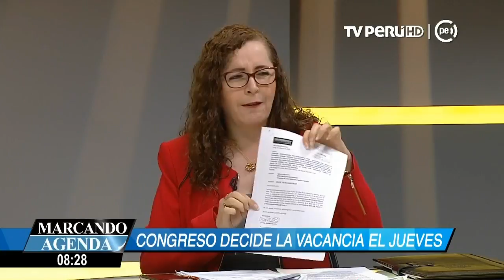Bartra sobre postura de FP: “Voto de conciencia no aplicará para pedido de vacancia presidencial”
La presidenta de la Comisión Lava Jato del Congreso, Rosa María Bartra, adelantó que el debate de la bancada de Fuerza Popular será esta noche y que para el tema de la vacancia presidencial no habrá voto de conciencia.